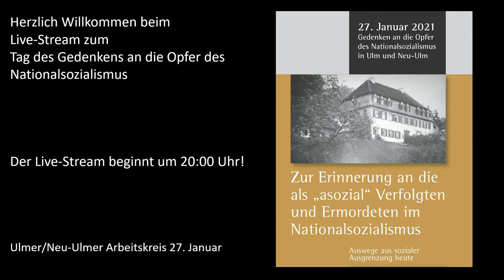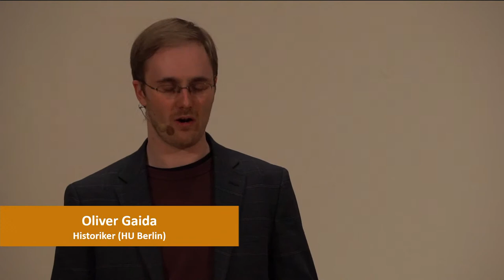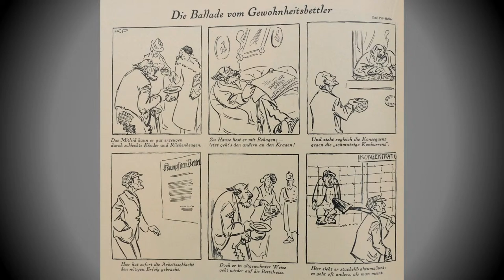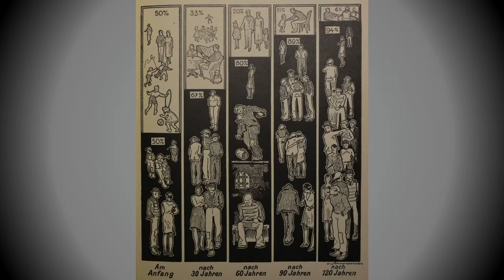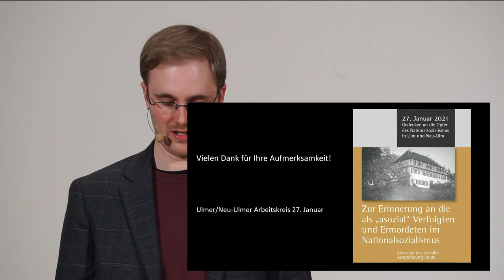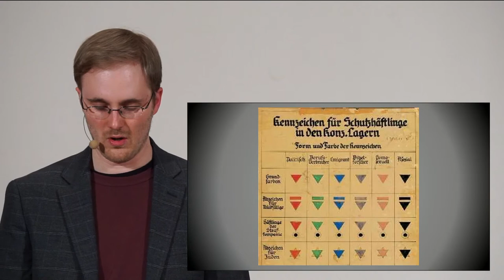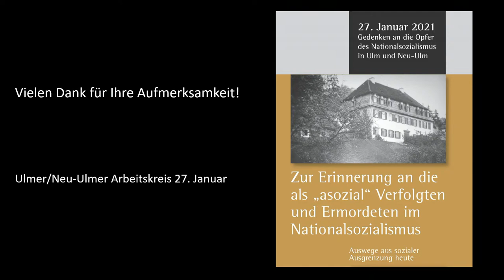Gedenken an die Opfer des Nationalsozialismus in Ulm und Neu-Ulm 2021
27. Januar 2021 - Ulm/Neu-Ulm
Zur Erinnerung an die als „asozial“ Verfolgten und Ermordeten im Nationalsozialismus -
Auswege aus sozialer Ausgrenzung heute

Begrüßung:
Oberbürgermeister Gunter Czisch
Vortrag von Oliver Gaida (HU Berlin) zur Verfolgung im Nationalsozialismus

Podiumsgespräch:
Oliver Gaida, die Ulmer Sozialbürgermeisterin Iris Mann und Karin Ambacher, die Leiterin des DRK-Obdachlosenheims sprechen über Auswege aus der sozialen Ausgrenzung heute.
Moderation: Petra Bergmann

Hintergrund:

Der 27. Januar 1945 war der Tag der Befreiung des Konzentrations- und Vernichtungslagers
Auschwitz durch die Rote Armee. 1996 erklärte der damalige Bundespräsident
Roman Herzog den 27. Januar zum bundesweiten Gedenktag. An diesem Tag soll „der
Opfer des NS-Rassenwahns und Völkermords und der Millionen Menschen gedacht werden,
die durch das nationalsozialistische Regime entrechtet, verfolgt, gequält oder ermordet wurden. Die Erinnerung darf nicht enden; sie muss auch künftige Generationen zur Wachsamkeit mahnen.“

Eine Veranstaltung des Ulmer/Neu-Ulmer Arbeitskreis 27. Januar:

Deutsch-Israelische Gesellschaft, Ulm / Neu-Ulm
Dokumentationszentrum Oberer Kuhberg Ulm
Evangelische Gesamtkirchengemeinde Ulm
Haus der Begegnung
Katholische Gesamtkirchengemeinde Ulm
Stadt Neu-Ulm / Sachgebiet Kultur
Stadt Neu-Ulm / Stadtarchiv
Stadt Ulm / Haus der Stadtgeschichte – Stadtarchiv
Stadt Ulm / Öffentlichkeitsarbeit und Repräsentation
Stadt Ulm / Stadthaus
Ulmer Volkshochschule
Vereinigung der Verfolgten des Naziregimes – BdA Ulm